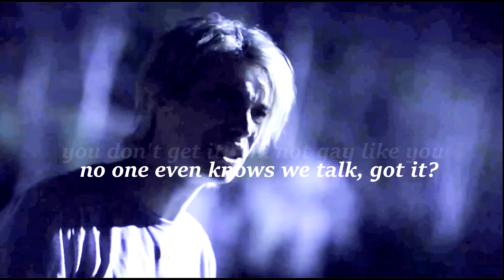Philip & Lukas | Between Us (1x01)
PLEASE WATCH IN 720p HD // "...there's nothing between us that i'm willing to lose..."

THIS SHOW. THIS SHIP. EVERYTHING ABOUT IT AND THEM. I'm in love and I had to vid them. That's literally all I have to say about this.
WHAT THE HOLY HELL. There will be a 1k subs multicouples video coming soon, I assure you, but this had to come first. But thank you so much, it still feels like a total dream.

➸ Show - Eyewitness
➸ Pairing -  Philip Shea x Lukas Waldenbeck (Waldenshea/Philkas)
➸ Colouring - Mine
➸ Program - Sony Vegas Pro 13
➸ Song - Between Us - PBA